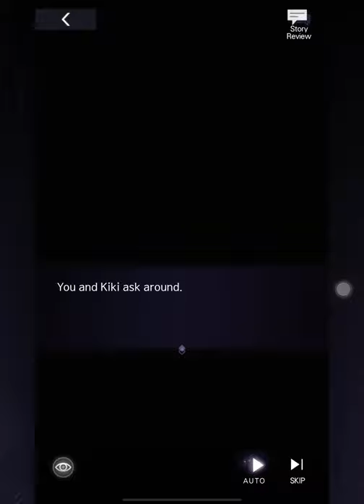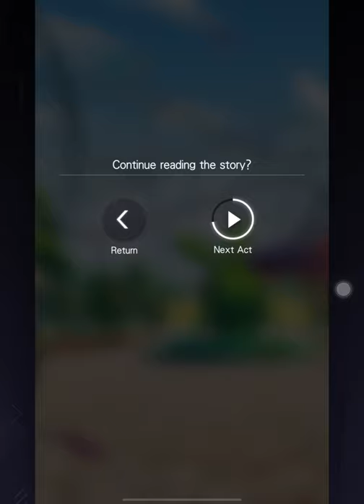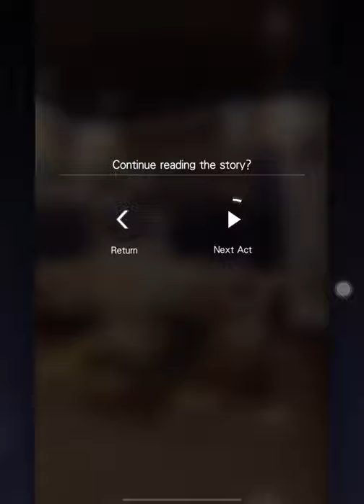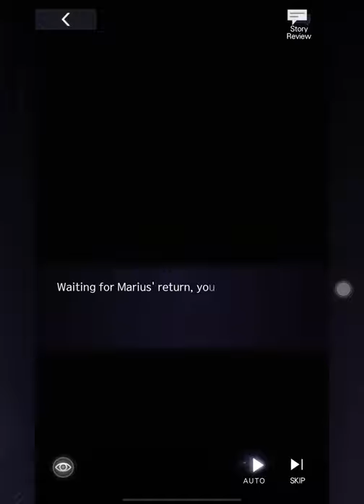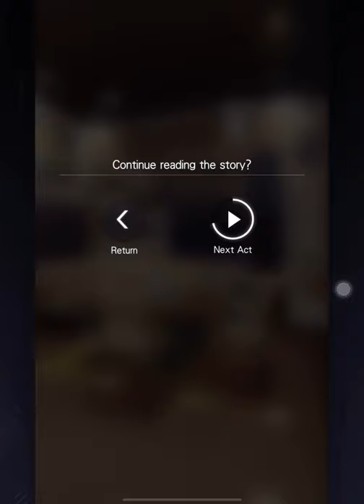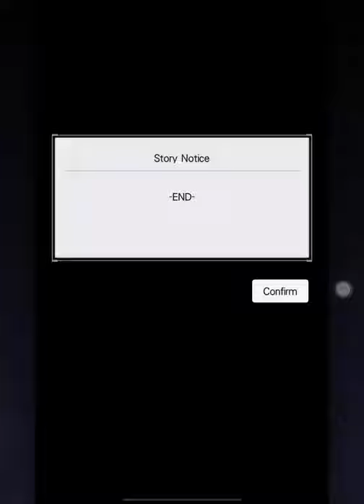[Tears of Themis] Marius SSR Matching Tattoos story (中文)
As requested! Sorry it took awhile.
Marius’ Matching Tattoos card story in CN voice dubbing.